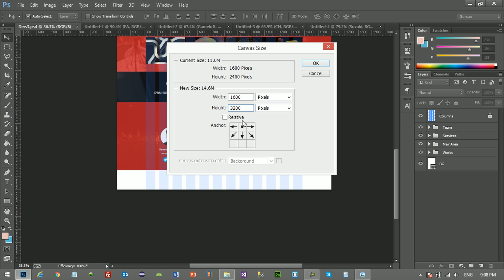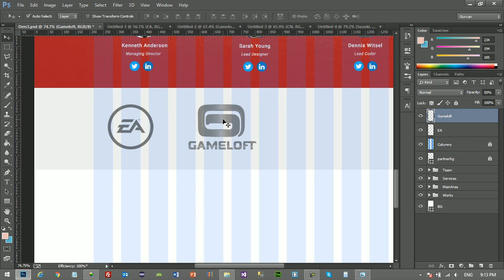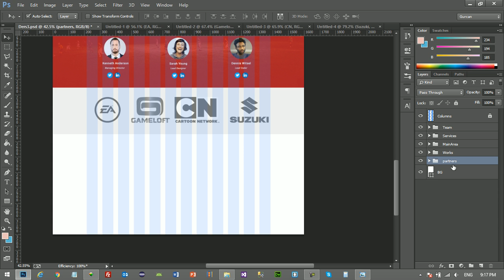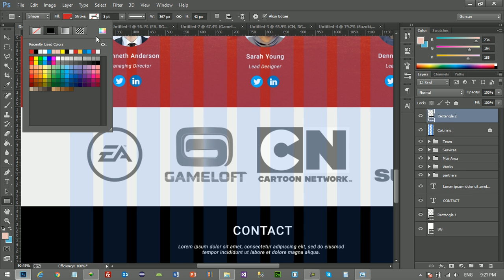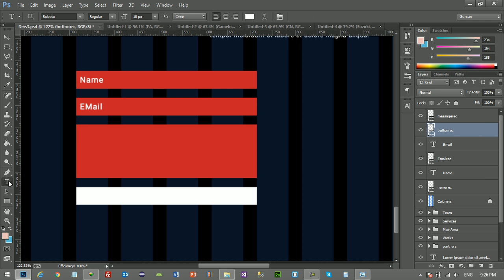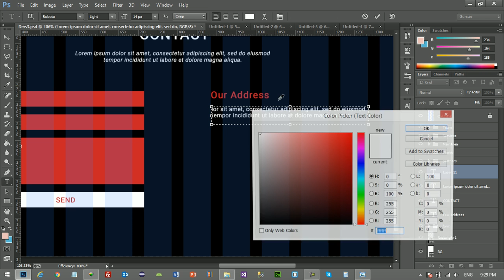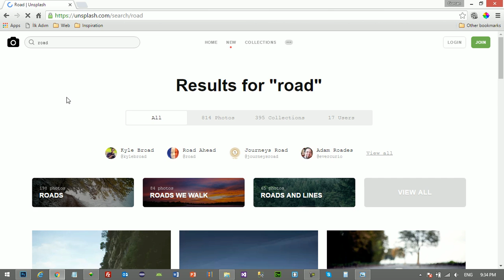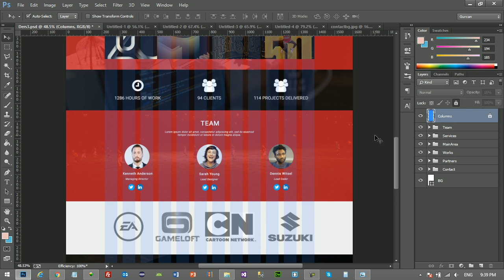Yeni Başlayanlar İçin Web Sitesi Tasarımı - Photoshop, HTML5, CSS3, Bootstrap - Ders 8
Merhaba

Bu derslerimizde yeni başlayanlar veya temel html bilgisine sahip olan arkadaşlar ile beraber web tasarımı üzerine konuşacağız.

Öncelikli olarak Tek Sayfalık web sitemizi Photoshop ile tasarlayarak ilerleyen derslerimizde bu tasarımımızı gerçek bir web sitesine dönüştüreceğiz.

Konuşulacak konu başlıkları:
HTML5
CSS3
Bootstrap
WOW
Animate.css

Bu dersimizde PSD tasarımımızın Contact bölümünü bitirdik.